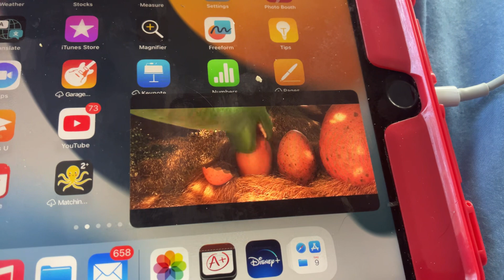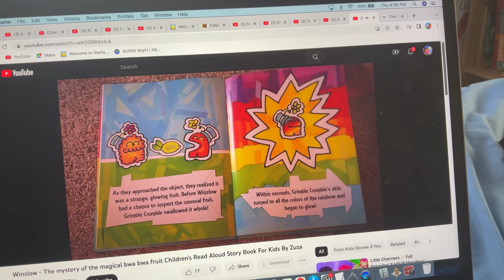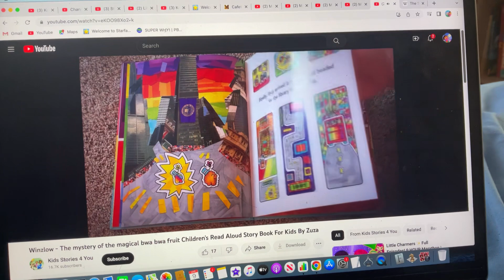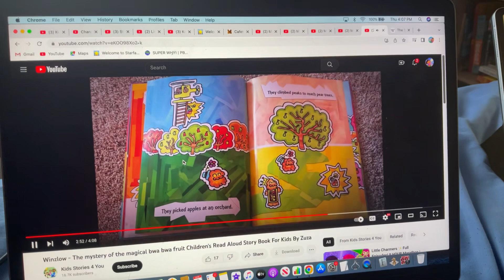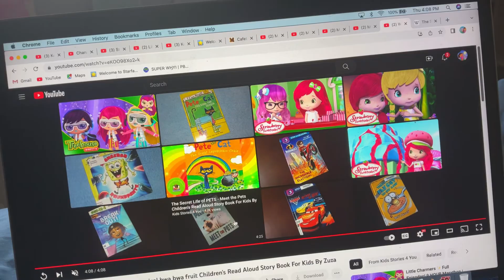Winzlow The Mystery Of The Magical Bwa Bwa Fruit